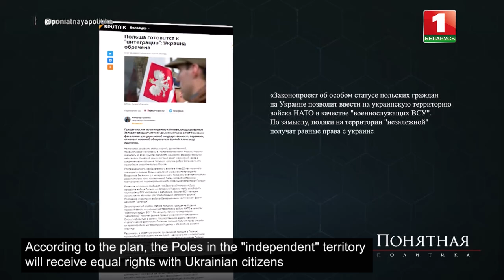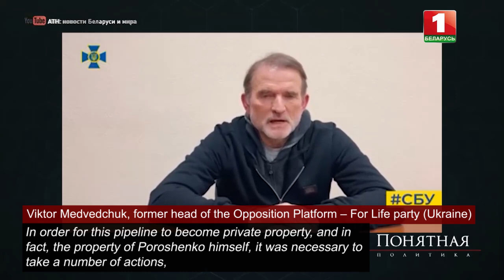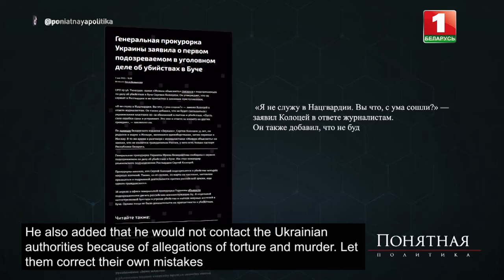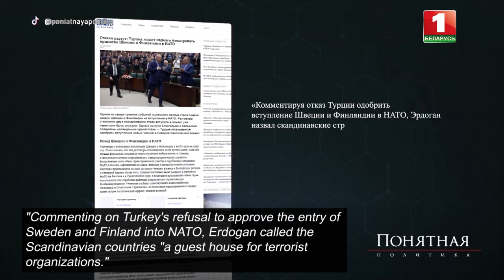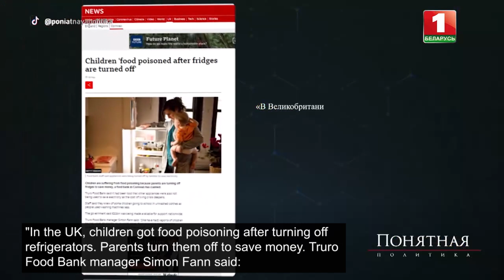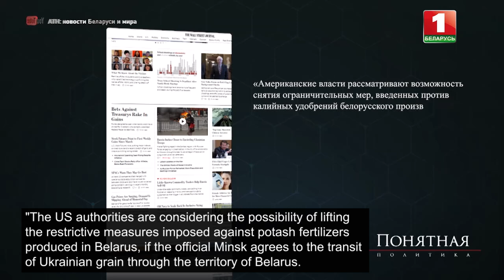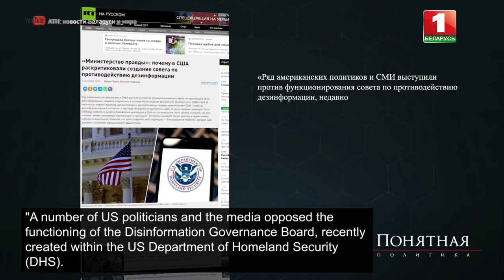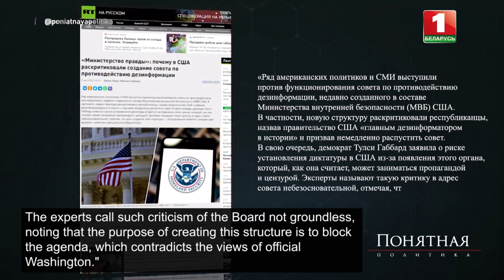"Special" status of Poles in Ukraine, reservations and leakage of "secret" information from Bush Jr.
Nervous breakdowns of Ukrainian advisers, regular information stuffing and off-scale level of bloodthirstiness of fugitive Belarusians.

— Who planned the massacres in Minsk in 2020?
— Why can't we trust Washington's promises?

Behind the scenes of the White House and the traditional selection of absurdities and fakes of May - we will talk about all this in the new issue of the Clear Politics project.